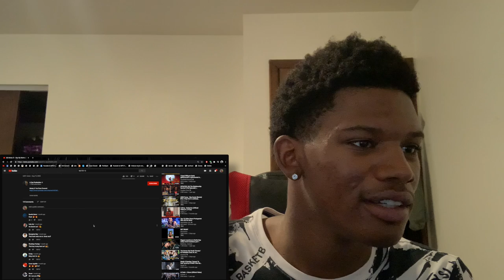Aww Yeah Mfs Sleep! 😭 🔥 Mutey G - Say My Name (Reaction)